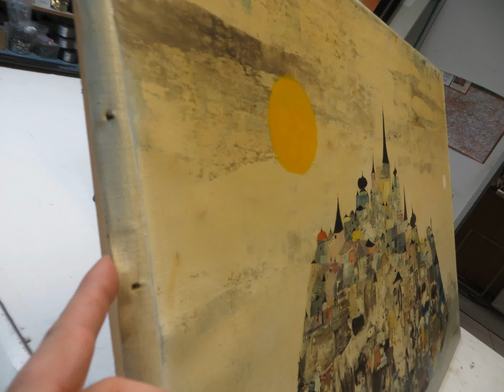Laszlo Bornemisza Reinigung Nikotinschaden Th Wehr Pulheim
Das Ölgemälde hatte einen starken Nikotinschaden. Es wurde in den Werkstätten der Galerie Wehr gereinigt und neu gefirnisst,: